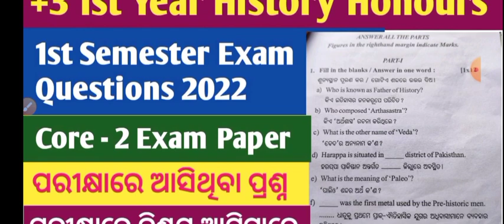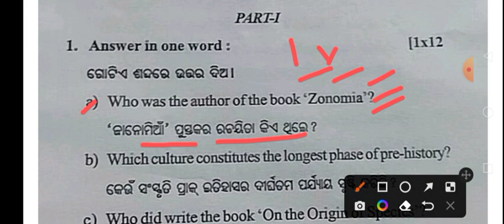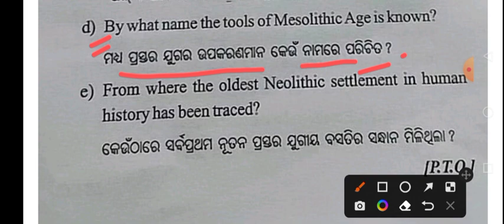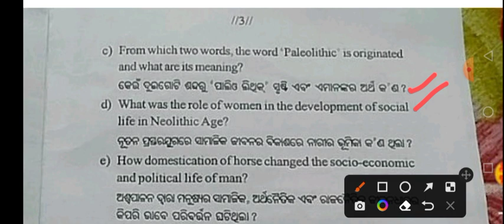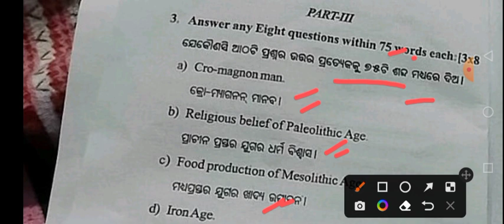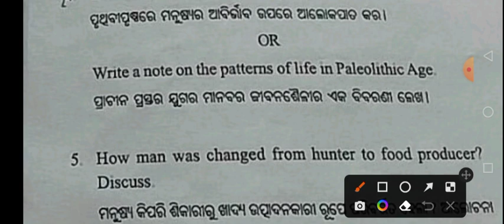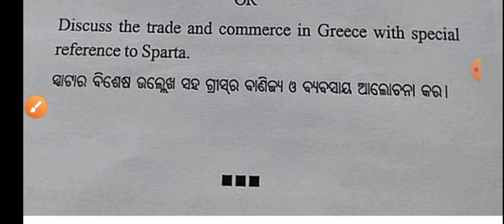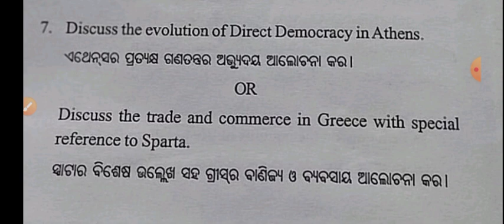+3 1st Semester Questions Paper History Honours Core 2 ll History Honours Questions Paper 2022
+3 1st year questions paper history honours
+3 1st  year history honours class in odia
+3 history honours odia class
+3 1st year semester exam selection questions
 1st semester selected +3 history
+3 history honours 5 mark questions
+3 1st year history important questions
+3 history honours odia classes
+3 history honours short questions